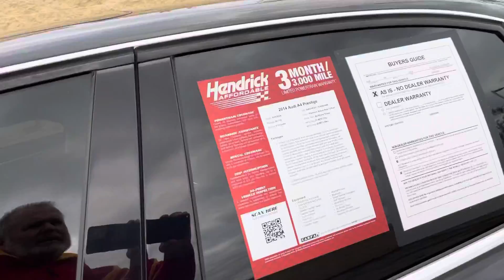2014 Audi A4 Prestige